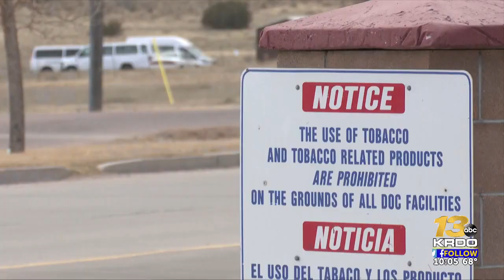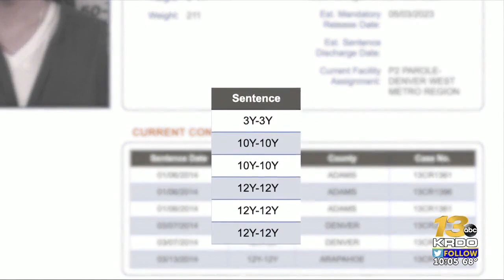Six prisoners involved in violent 2022 murder at Fremont Co. prison, only one currently ...